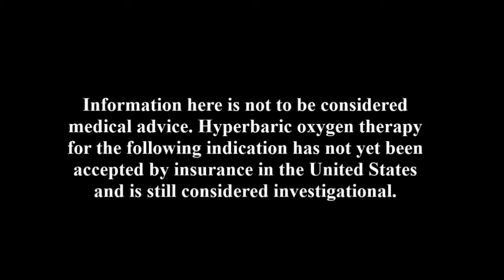Neuropathy Recovery with Hyperbaric Oxygen Therapy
Leanne struggled for years with diabetic Neuropathy. See how she is doing after completing a set of hyperbaric treatments.